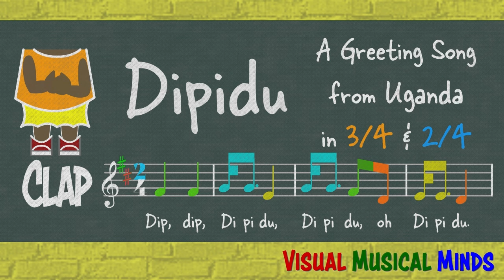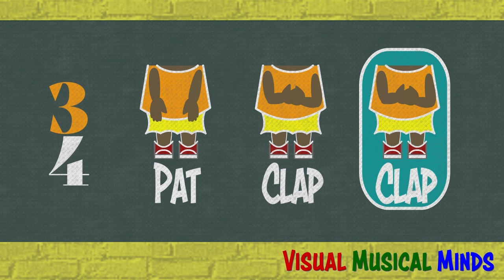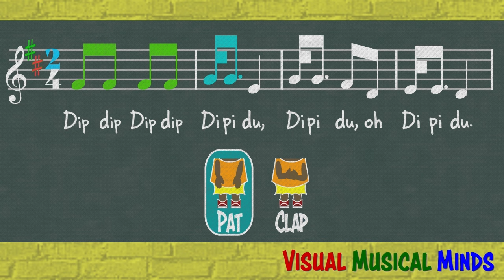Dipidu: A Greeting Song from Uganda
Dipidu is an Ugandan Greeting Song in 3/4 and 2/4 time. Although the meter of the song shifts repeatedly between 3 and 2 beats per measure, the beat remains steady, giving the music a steady but seemingly complete sense of rhythm.

In this video, we show a simple way to keep the beat in 3/4 and 2/4 time, but feel free to experiment with other rhythms that could be played instead. This is a great song for creating your own rhythms in 3/4 and 2/4 and playing them as you sing.